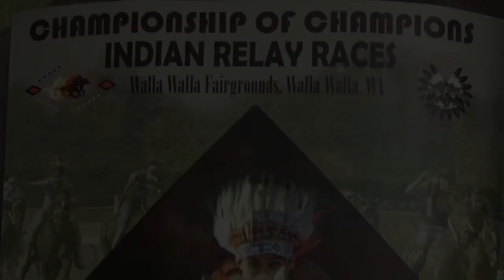Horse Nations Indian Relay Council - Champion of Champions Indian Relay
Championship Heat Sept 23, 2018 HNIRC Championship Race WON BY Northwest Express - Walla Walla WA